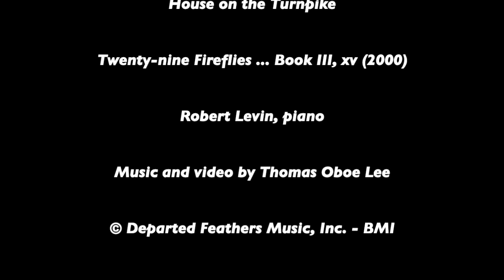Thomas Oboe Lee: House on the Turnpike ... No. 39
Twenty-nine Fireflies ... Book III, xv (2000)

Robert Levin, piano